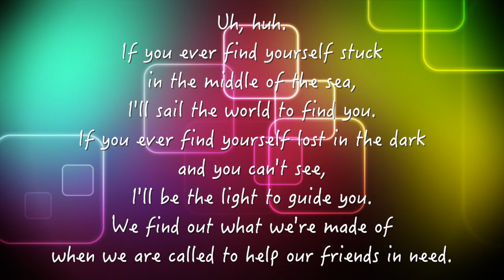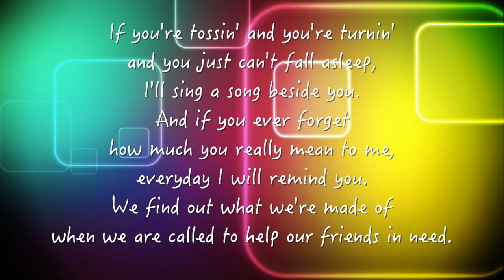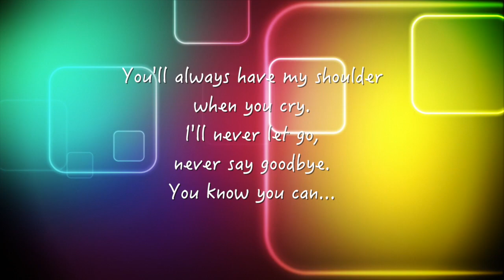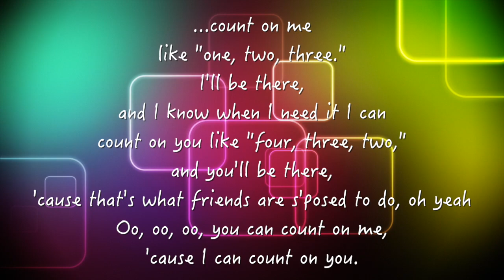Robert Smillie Memorial Primary Video Project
All you've got to do is sing along... Full instructions at the end of the video!